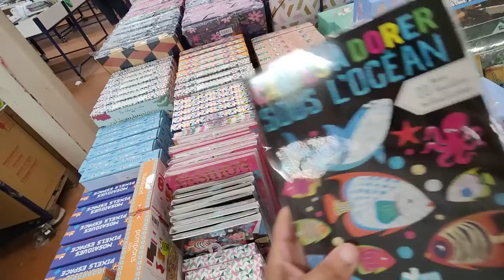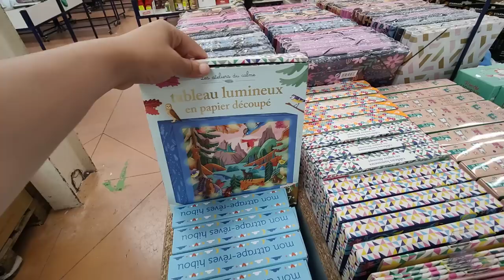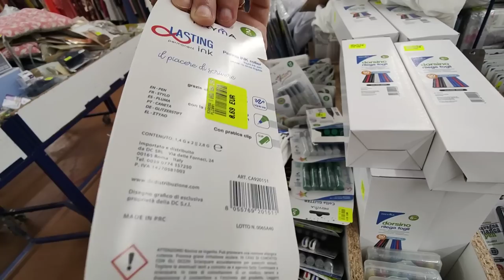NOZ ARRIVAGE MAISON 13 JUIN 23